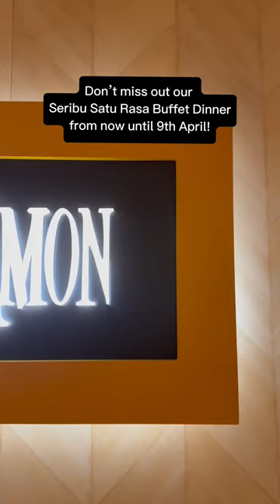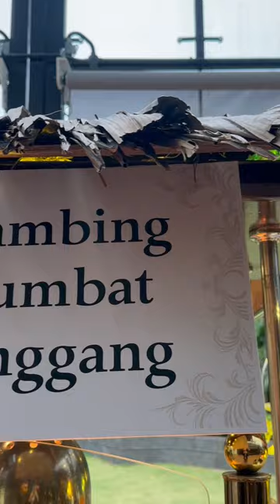Seribu Satu Rasa Buffet Dinner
Experience Seribu Satu Rasa Buffet Dinner at our Cinnamon Coffee House, available from now until 9th April, and make each moment unforgettable during this fasting month. Indulge in this remarkable dining affair, priced at RM238 nett for adults and RM119 nett for children (aged 6-12 years old). Explore additional exclusive offers by downloading our One World Hotel App